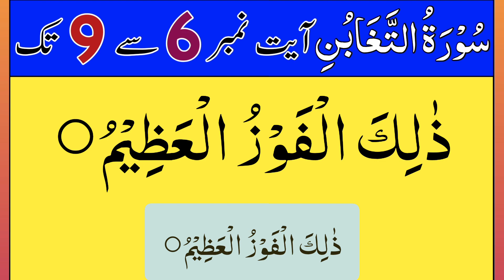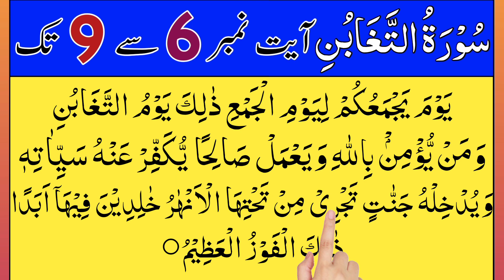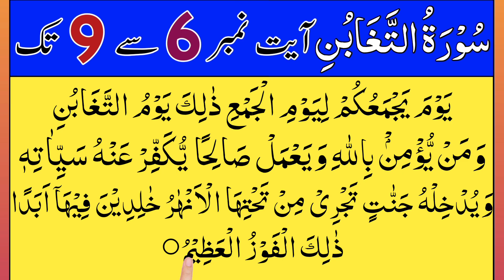Surah At Taghabun Ayat No 6 To 9 Word by Word | surah e taghabun | quran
Today in this vedio We Will Learn Surah At Taghabun Ayat No 6 To 9 in Arabic text with most beautiful voice

Covered Topics

taghabun surah
surah al taghabun
surah at taghabun
surah e taghabun